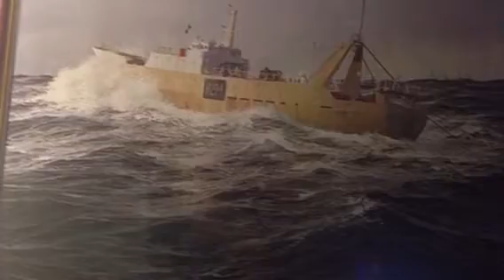Marr trawlers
Just a small collection of some old ships of fleetwood and hull